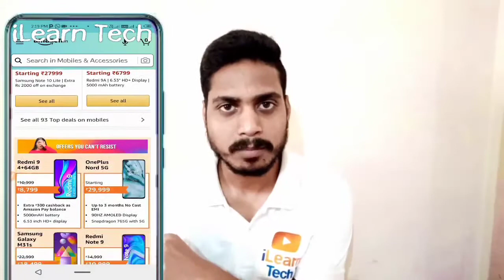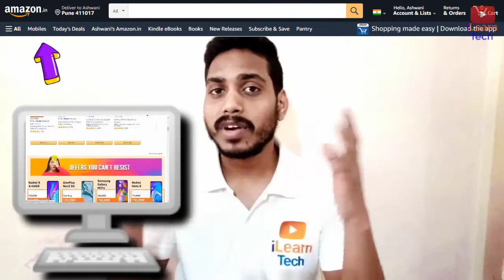🛒 Amazon holi sale 2021 🛍️ amazon sale 2021 amazon sale march 2021 holi sale Amazon phone offer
next amazon sale 2021
amazon mobile sale 2021
upcoming amazon sale 2021
amazon upcoming sale march 2021
amazon next sale 2021
amazon sale march 2021
flipkart holi sale 2021
amazon holi sale offers 2021
flipkart sale,holi sale on amazon
amazon holi sale 2020
amazon sale dates march 2021
amazon sale 2020
holi sale
Amazon phone
flipkart next sale 2021
upcoming amazon sale
holi sale 2021
amazon
amazon haul
amazon favorites
amazon must haves
amazon fashion
amazon prime
amazon finds
tiktok amazon finds
amazon review
amazon home decor
amazon fba
amazon favs
amazon must haves 2021
best of amazon
testing amazon products
amazon kitchen
amazon products
amazon ai
best amazon products
amazon air
amazom
amazon ring
amazon dupe
amazon 2021
amazon news
amazon products you need
amazon alexa
amazon decor
amazon plane
amazon picks